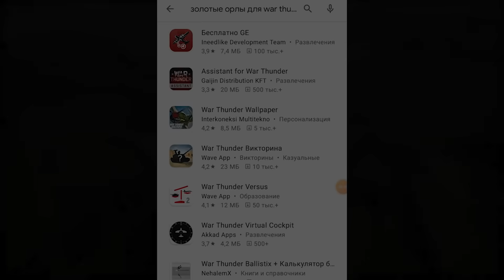Ту-14Т НЕ БЫСТРО в War Thunder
Получи первые 10 орлов по моему коду kb1rw "